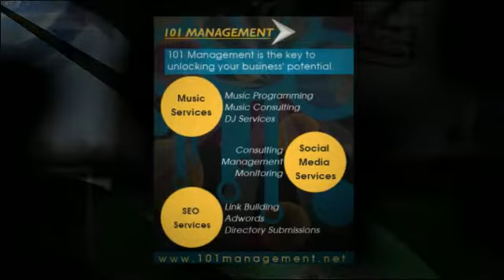Social Media Management NYC by 101 Management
NYC Social Media Management by 101 Management

With over 80% of Americans using social media networks daily, this trend is vital to your business' growth.

seo company nyc, seo company new york, seo, search engine optimization, sep nyc, nyc seo, seo firm nyc